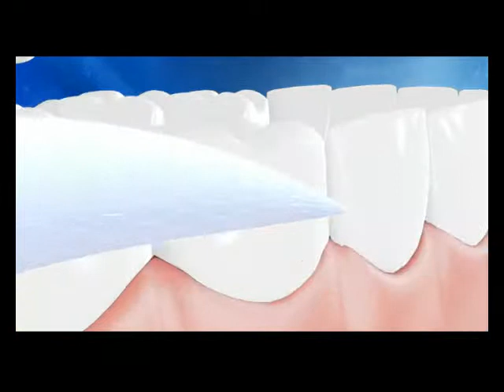Macleans Did U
Agency : Prestige grey
Animation : Vertex Media